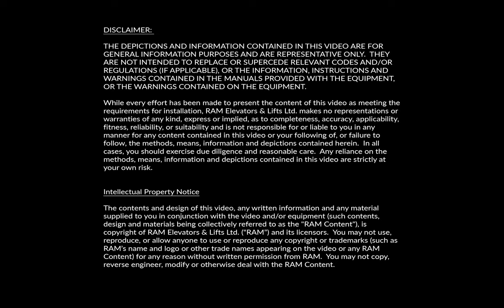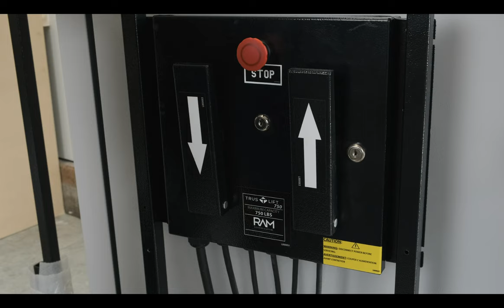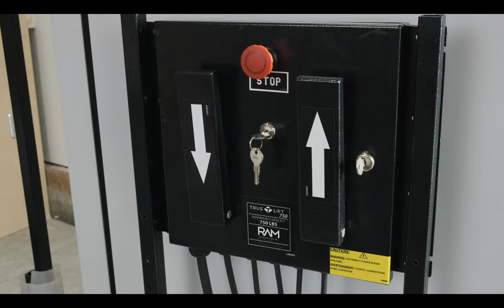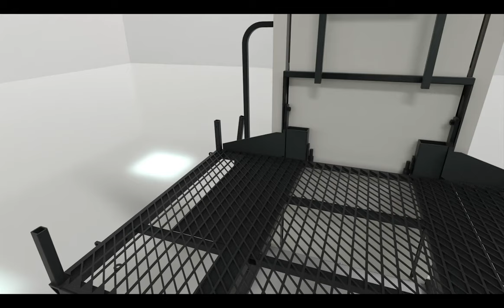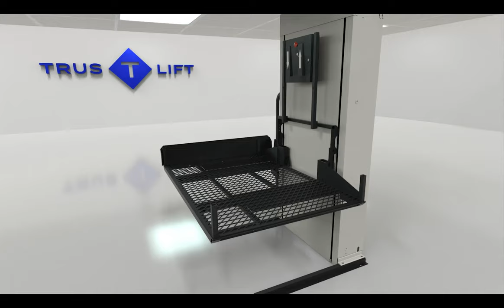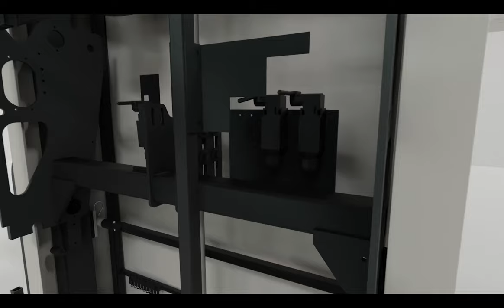Installing RAM's Vertical Platform Lift/ Wheel Chair Lift/ Porch Lift / Outdoor lift/ Trus-T-Lift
RAM's 750 Vertical Platform Lift/ Wheel Chair Lift/ Porch Lift / outdoor lift/ Trus-T-Lift installation instructions. The video used in conjunction with installation manual serves as a general guide to install the Trus-T-Lift. Please visit trustram.com to download the manual.